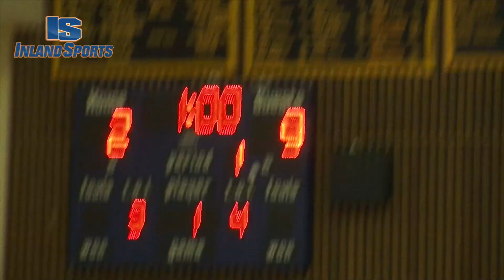VOLLEYBALL: Murrieta Valley vs. Yucaipa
CIF-SS Division 3 First Round, the Nighthawks win 3-0.